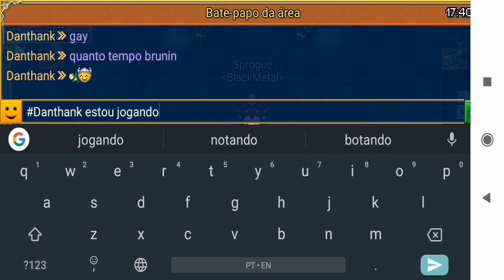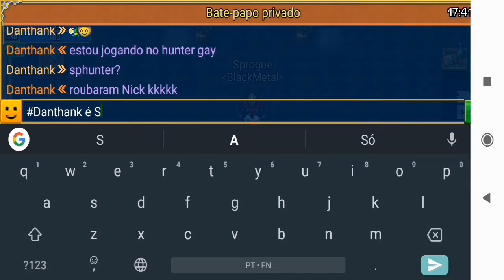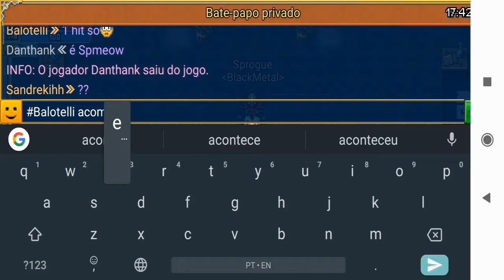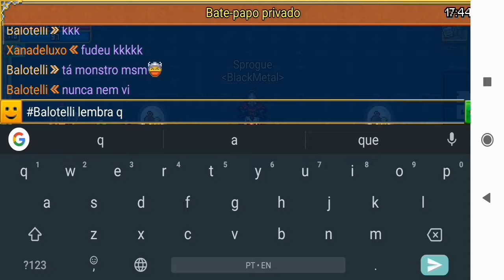Warspear, zoando arena